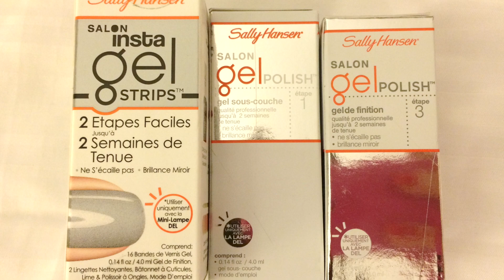VLOG MIAMI - COMPRAS NA FARMÁCIA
Oi Pessoal! Chegou meu segundo vídeo, visita a farmácia e comprinhas de algumas coisas básicas e baratex para as mulheres: maquiagem, itens de beleza e até revistas! Look total do passeio no final...
Espero que gostem das comprinhas ;-)
Beijos, Mari